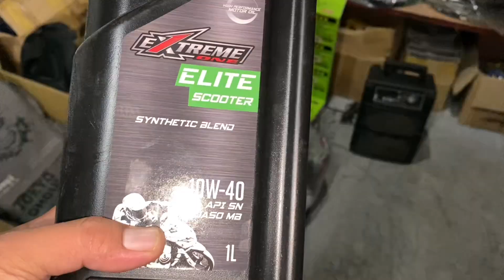Importante talaga ang PMS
Kalikutista laboratory main sa Gmap